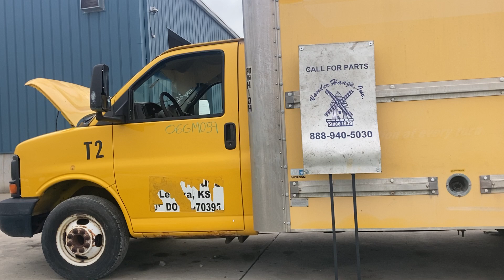2006 GMC CUBE VAN - Parts Unit 06GM059